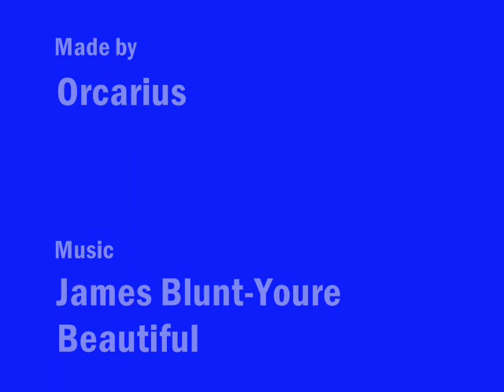Sharks: Misunderstood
A Slideshow with the music: James Blunt: You're Beautiful.